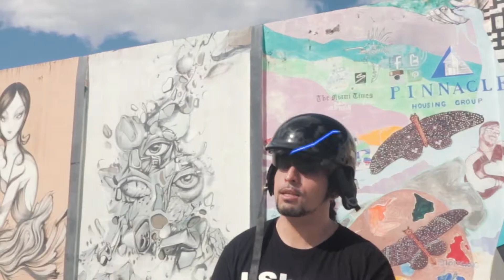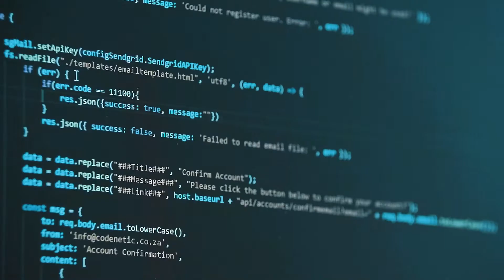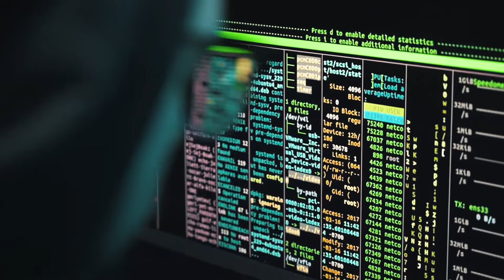Dialectix - Meta(verse) Anti-Capitalist Rap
Even before the CIA funded  and pushed abstract art in their ideological war against realism, the capitalists have been pushing us to believe in mystical fairy tales. Facebook's change to "Meta" is part of a long tradition of obscuring the reality. The metaverse, augmented reality, virtual reality are part of a complex postmodern capitalist dystopia to keep us in a suspended animation to forget the cares and struggles of the world, we need to organize against the nightmare capitalism, holla!